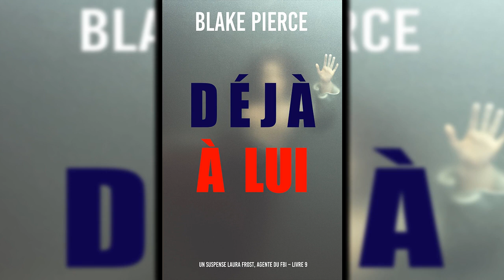Déjà à lui by Blake Pierce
Livre Audio